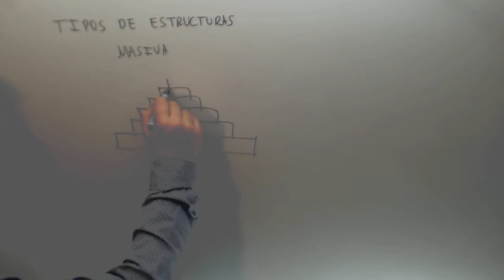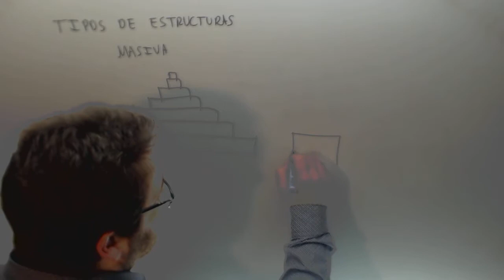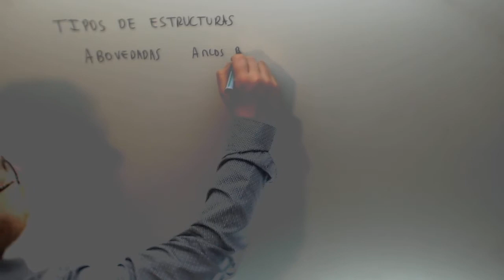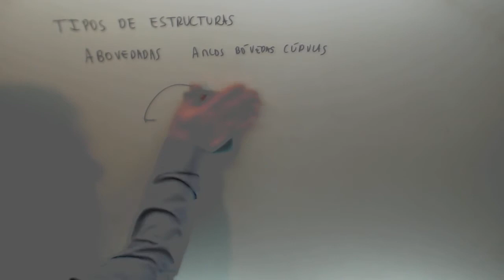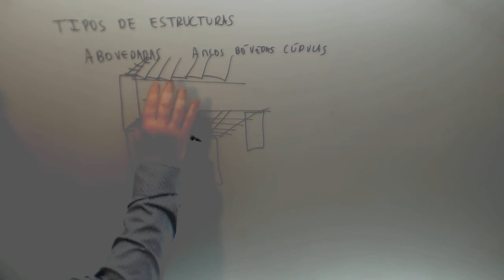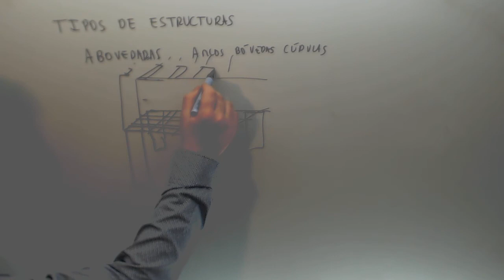Estructuras abovedadas Tecnologia 2º ESO Academia Usero Estepona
Estructuras abovedadas Tecnologia 2º ESO Suscríbete a nuestro canal en Youtube para ayudarnos a seguir creciendo Academia Usero en Estepona, el centro de formación con más vídeos en Internet del Mundo presenta